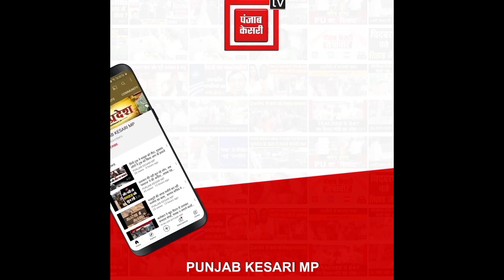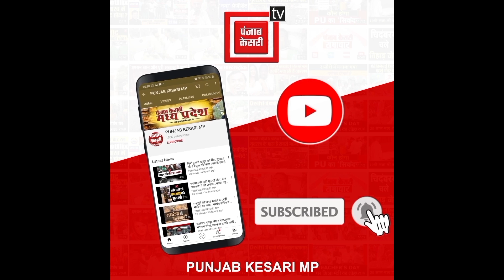British Youtuber गट गट पी गया भांग वाली लस्सी, अस्पताल में हुआ भर्ती, रोते हुए वीडियो आया सामने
Also Watch ►